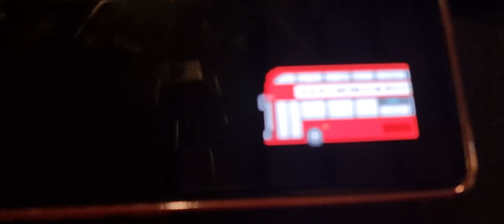Street Vehicles Exclsuive 2 - The Kid's Picture Show